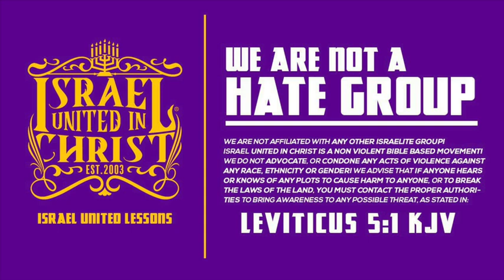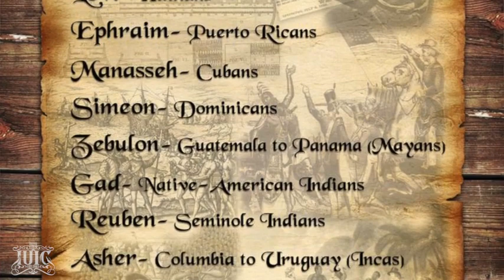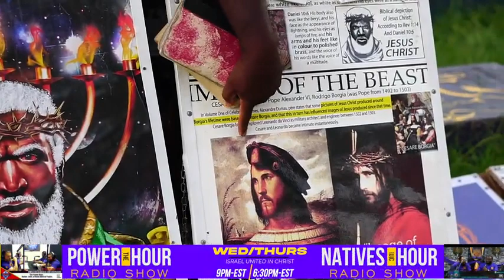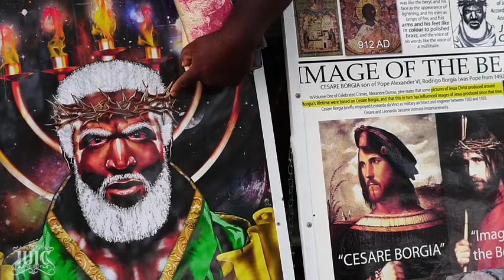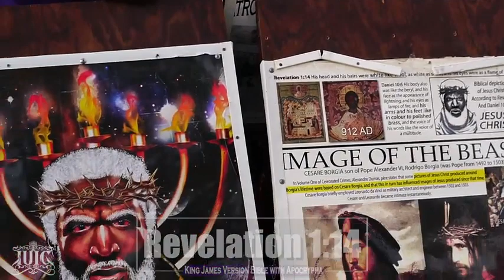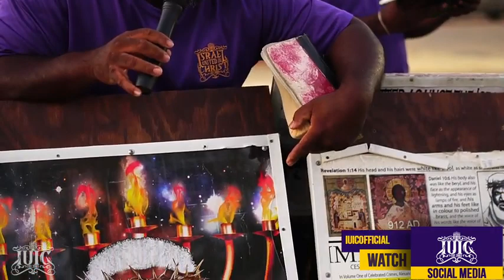IUIC Jesus Christ LOOKS LIKE YOU